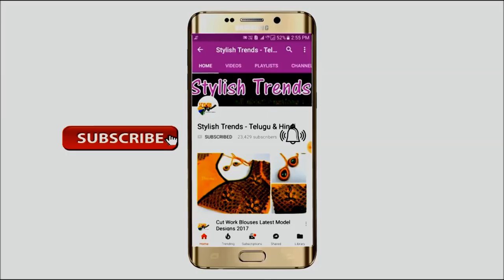DIY || Sequence Beads Design for blouse || Trending blouse Aari | Maggam work Blouses